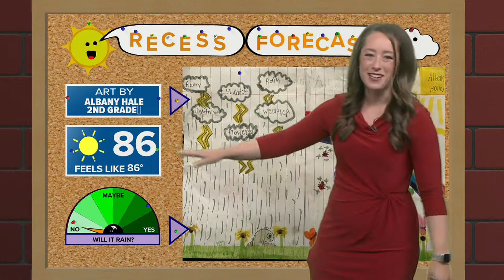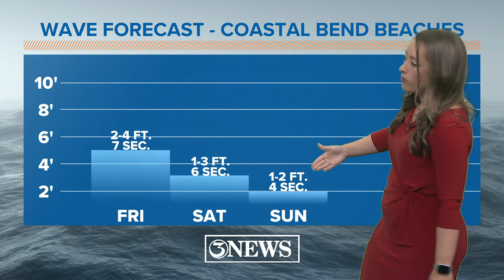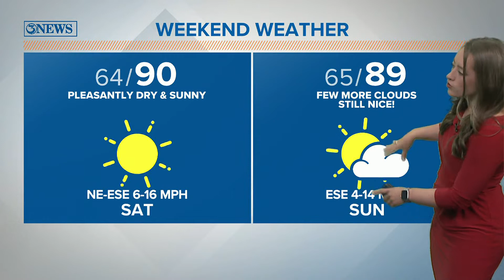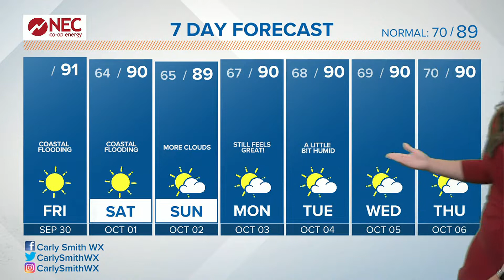Friday Forecast: Coastal Flooding continues, sunny and dry in Corpus Christi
Highs are back around 90 with lots of sunshine. Coastal Flooding may continue through the weekend.